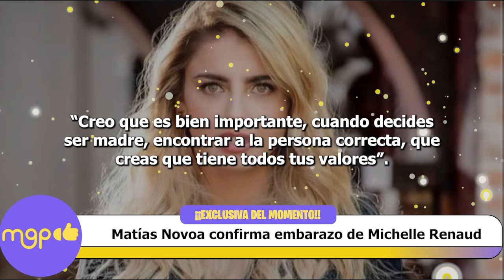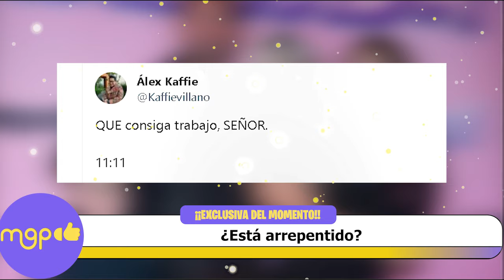Matías Novoa confirma embarazo de Michelle Renaud con esta FOTO.